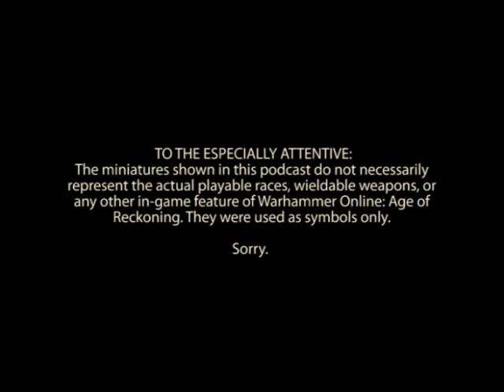Warhammer Online Production Podcast #18 - Guild System Intro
We know that you have all have been patiently waiting (well some not so patiently) for information about Guilds and this is your lucky month! This month's podcast is chock-full of juicy details about how the Guild System works in WAR. Josh explains how this social and competitive tool can be an important strategic choice in gaining victory for your army. He also details all of the new tools we've included to make forming, managing, and growing your guild into a force to be reckoned with - one of ease and enjoyment! View the video for the dirt!